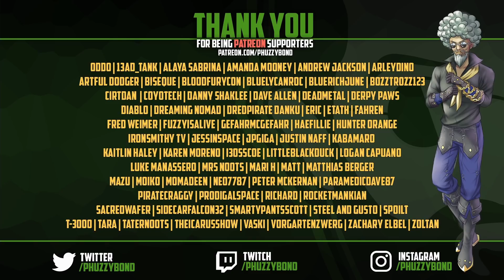Sea of Thieves: How to SPEEDRUN Sink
It's a fine line between strategy and crazy... a great challenge with a pinch of RARE gone downhill. Only in Sea of Thieves, PVE is Player VS Everything. This was a great adventure, good times, Solo slooping against Everything, our only friend is the Ferryman.

or use code 'Phuzzybond' to get a 2-year plan plus 4 free months